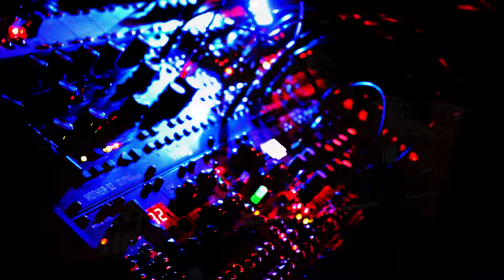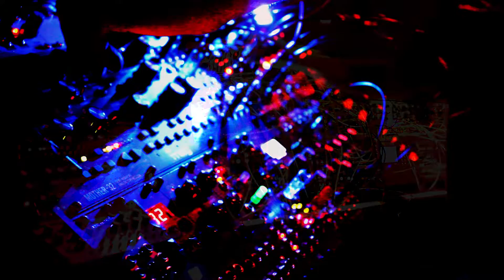Sequenced Jam 170 (Modular Synths, Fender Rhodes, Mother-32, and Ableton Live)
Sounds are coming from MI Plaits, Instruo Ts-L, and a Mother-32. Bass is from a Steady State Fate ZPO. The pad is from a second Mother-32 through Ableton's reverb. Percussion is coming from a Moog DFAM, and some noise running through a Roland SYS-505 filter. The Fender Rhodes is running through an MXR ZW-44 overdrive. Recorded in one take.